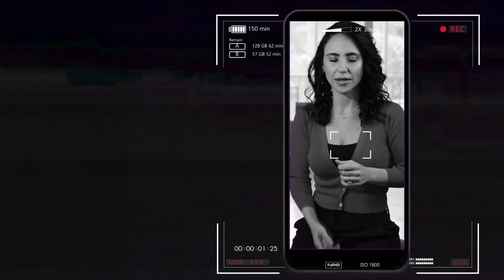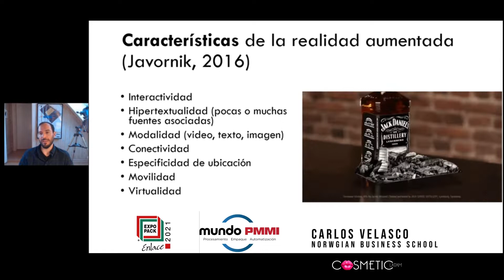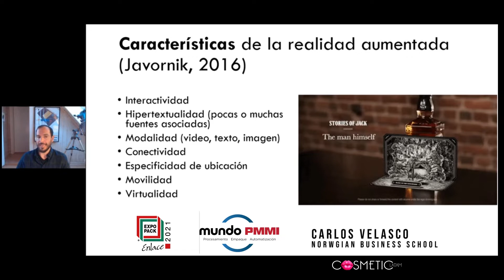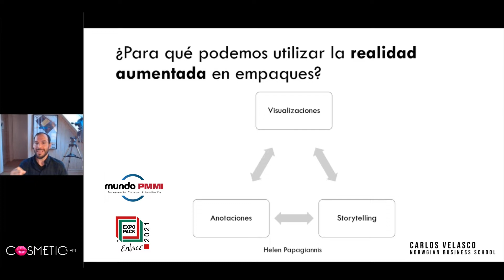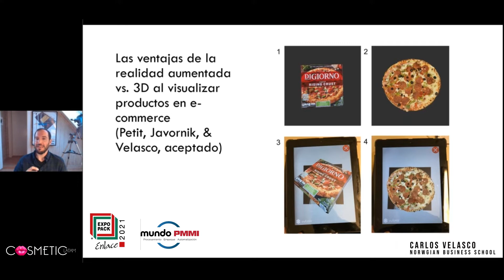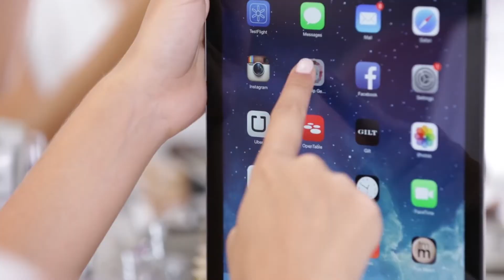3 TENDENCIAS en EMPAQUES ► Descubre el EMPAQUE del FUTURO | Realidad Aumentada para Cosméticos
Te ayudamos a POTENCIAR el impacto de tu PRODUCTO con las tecnologías digitales.

El incremento del uso de INTELIGENCIA ARTIFICIAL por firmas y agencias ha aumentado +27% en el último año y medio según la Asociación Americana de Marketing.
La tendencia apunta a que cada vez tendremos más híbridos entre aplicaciones de automatización y aprendizaje integrado, a fin de optimizar tiempo y resultados.

Innovación en Packaging - El PACKAGING del futuro y la Realidad Aumentada para Cosméticos
00:00 3 TENDENCIAS en EMPAQUES 2022
00:12 EMPAQUE del FUTURO
00:32 Realidad Mixta
00:57 INTERNET de las COSAS
02:17 INTELIGENCIA ARTIFICIAL
03:02 Características de la Realidad Aumentada
04:17 ¿Para qué podemos utilizar la REALIDAD AUMENTADA en los EMPAQUES?
04:24 Ventajas de la Realidad Aumentada
06:32 Fabricantes Cosméticos que utilizan Inteligencia Artificial
07:08 ¿Cómo podemos utilizar la Realidad Aumentada en la Industria Cosmética?
08:04 Realidad Aumentada en Latinoamérica
08:25 ¿Cómo aplicar la realidad aumentada?

Noticias en Español sobre Empresas, Fabricantes, distribuidores de cosméticos, Lanzamientos de Productos, Materias Primas, Formulaciones, Tecnología, Biotecnología, Ingredientes, Directorio,  Sustentabilidad, Vegano, Eventos, Entrevistas Exclusivas y Tendencias del Sector Cosmético